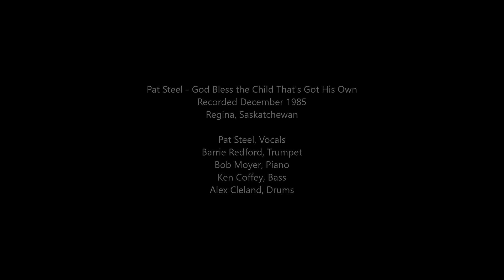Pat Steel - God Bless the Child That's Got His Own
Regina, Saskatchewan

Pat Steel, Vocals
Barrie Redford, Trumpet
Bob Moyer, Piano
Ken Coffey, Bass
Alex Cleland, Drums